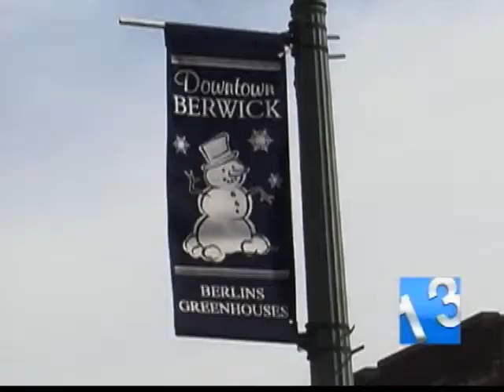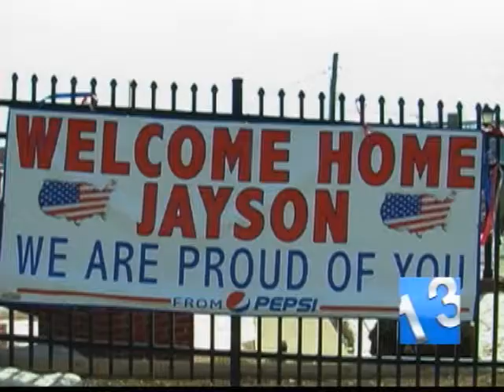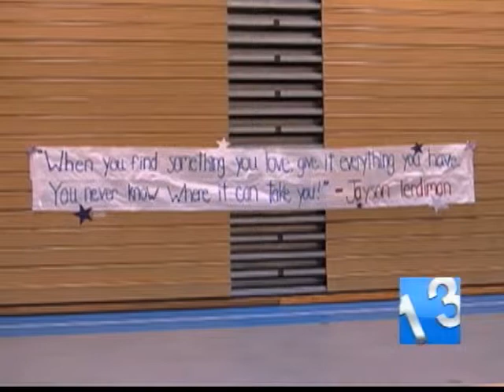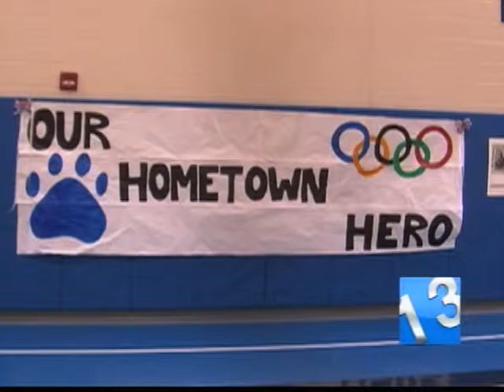SSPTV / News 13 SPORTS - Local Olympian Jayson Terdiman